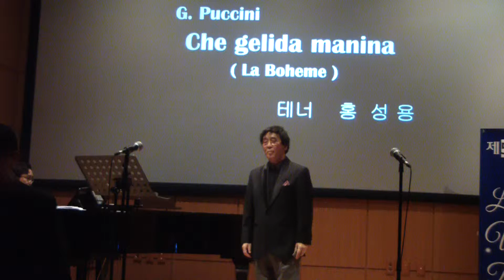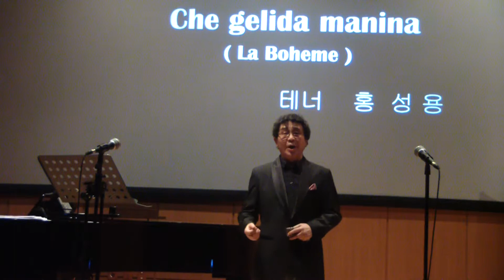Che gelida manina 그대의 찬손 - La Boh'eme - Tenor 홍 성용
제 555회  La  Vita  Dolce  연주회
P / F  노  재승 교수